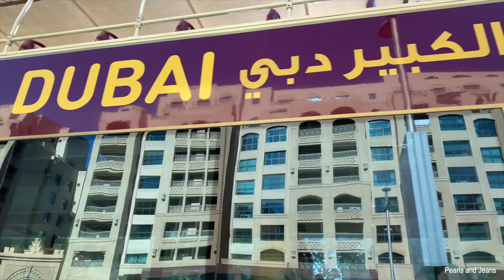Dubai | Pearls and Jeans